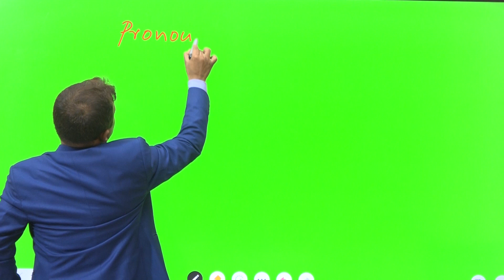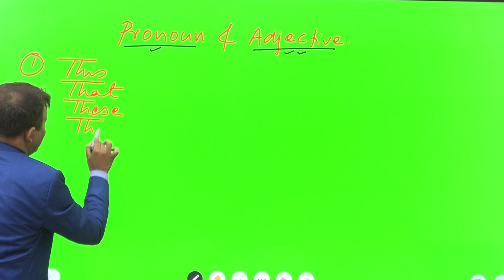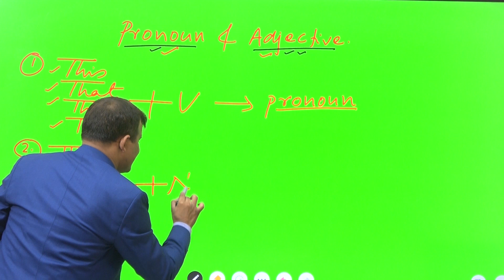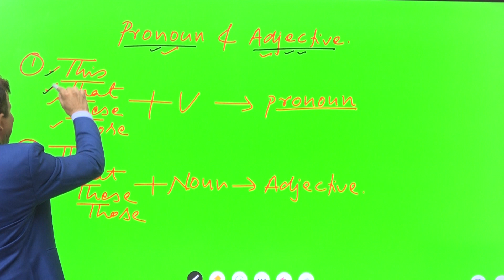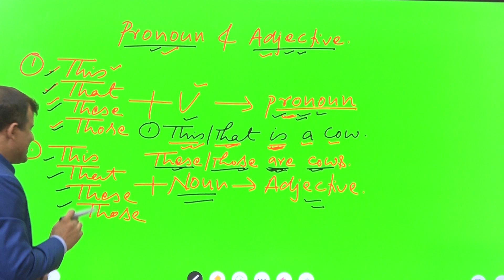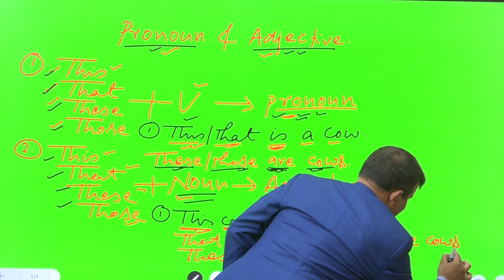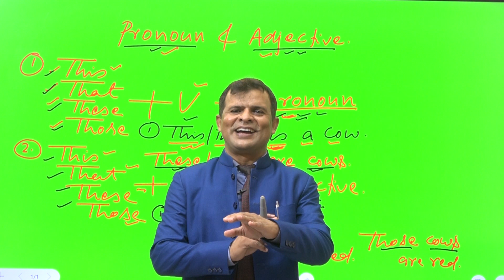5 MINUTE ME PRONOUN & ADJECTIVE KA CONCEPT CLEAR KARE#spokenenglish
Uploading video...
Video link
and might interoducation family intero#can#could#may#might#distance in english# how to talk on may and might#best intero#how to interoduce your self#spoken english for all age group#5 MINUTE ME PRONOUN & ADJECTIVE KA CONCEPT CLEAR KARE#spokenenglish